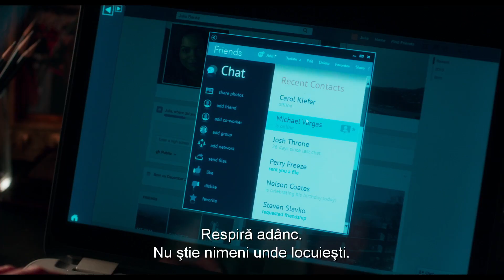Trailer subtitrat Obsesia trecutului (2017)